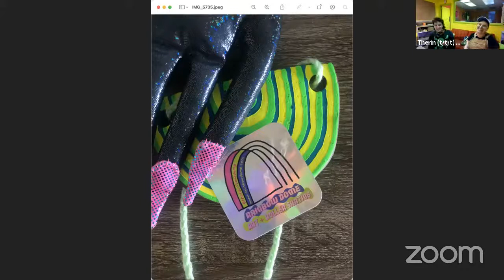Re:Union Artist Talk with Justin Stucey and Frankie & Therin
Join us for our first Re:Union Virtual Talk with Justin Stucey, Meow Wolf; and Frankie and Therin, Rainbow Dome! Pairing two Denver-based creatives from different industries, disciplines, or mediums, Union Hall creates a platform for generative conversations and new discoveries. From curators to chefs, writers to graphic designers - tune in monthly to learn from the creators shaping Denver's arts and culture about their work, their community, and what keeps them connected to our city.